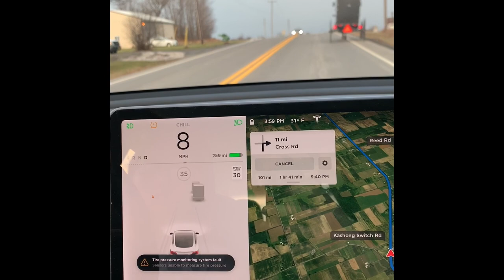Tesla Model 3 Horse And Buggy Detection Is... Buggy